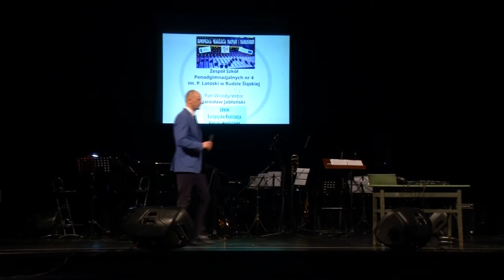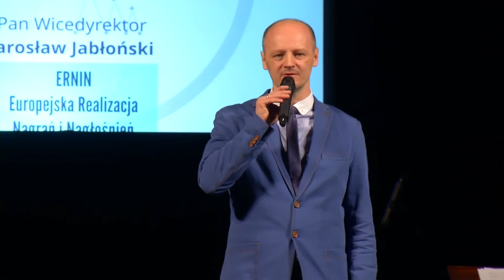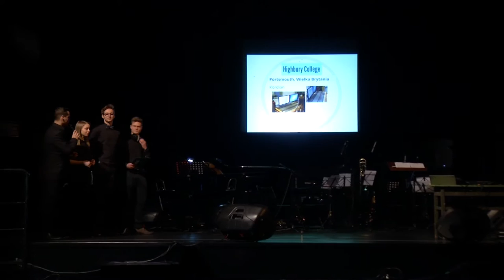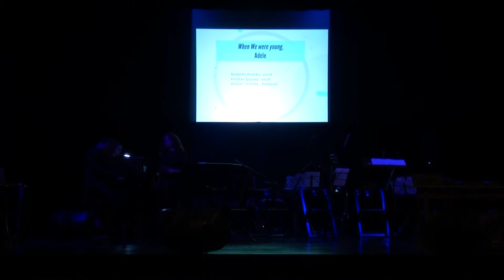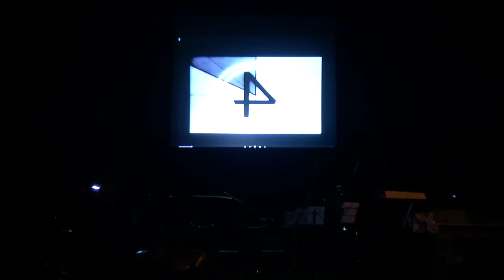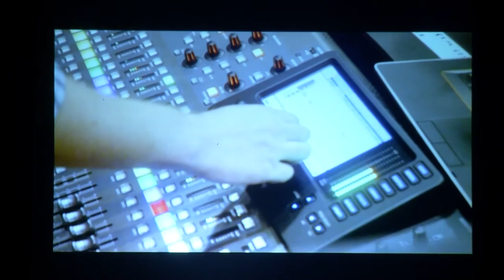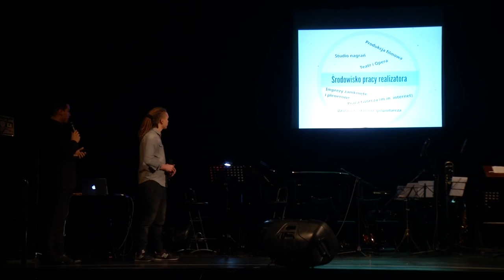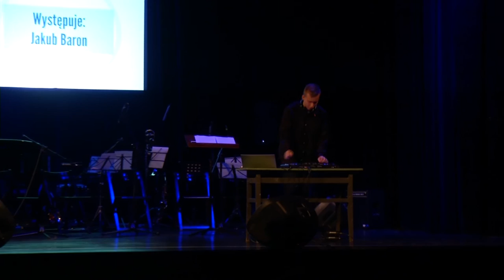EUROPEJSKA REALIZACJA NAGRAN I NAGLOSNIEN HD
Impreza upowszechniająca projekt staży zagranicznych ,,Europejska Realizacja Nagrań i Nagłośnień" Zespołu Szkół Ponadgimnazjalnych nr 4 im. Piotra Latoski w Rudzie Śląskiej finansowanego z EFS - PO WER .